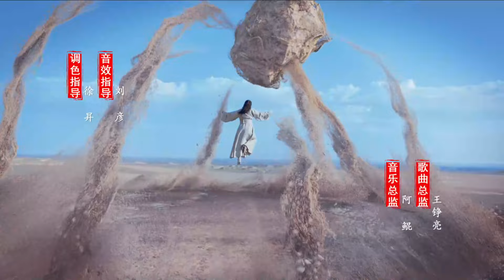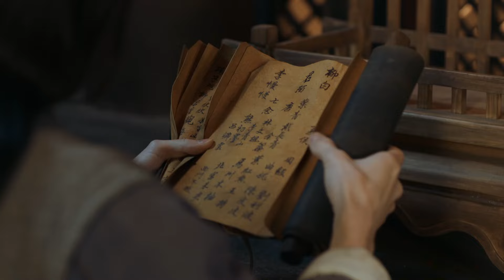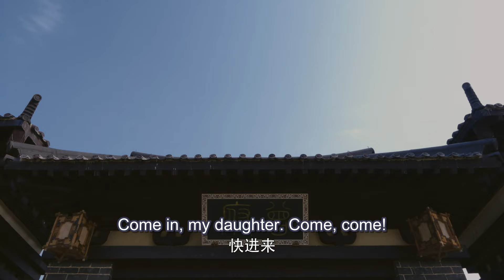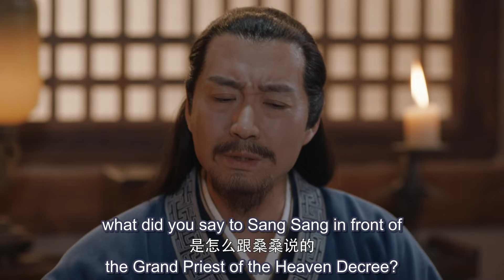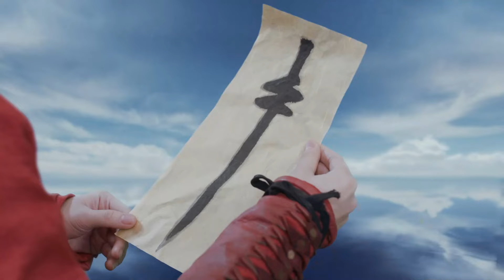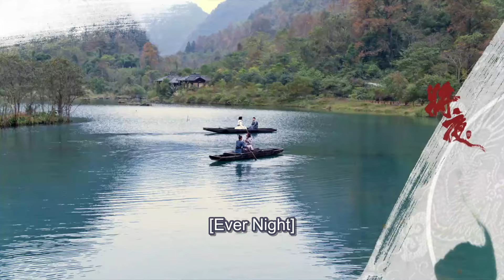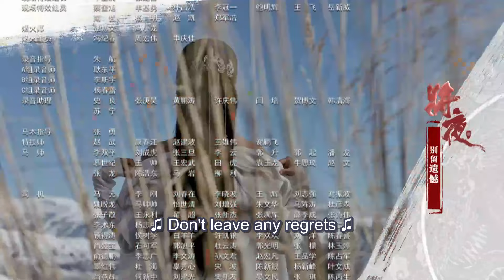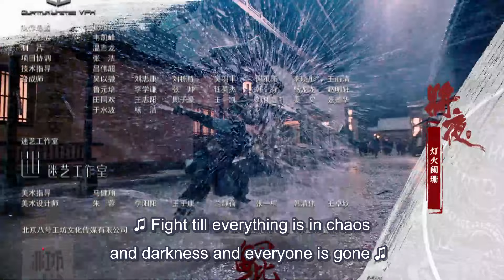[MULTI SUB] Ever Night 53 | ChenFeiYu | The Revenge Boy Finally Became A Generation of Saviors